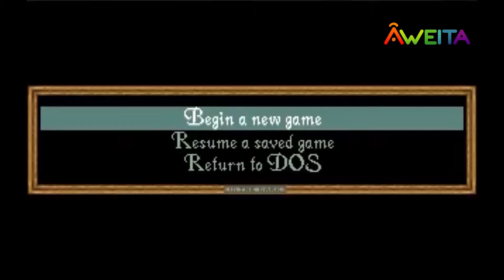Nacidos para Jugar T01E07 - Metal Gear Solid 5 llega con modo multijugador y grandes descuentos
Metal Gear Solid 5 llega con modo multijugador y grandes descuentos en la ofertas digitales